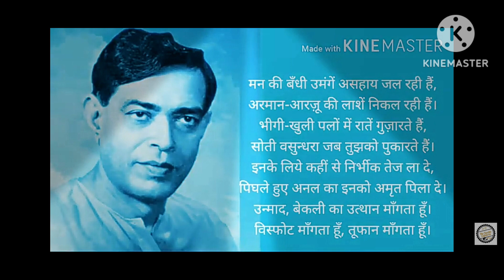रामधारी सिंह दिनकर की कविता- आग की भीख//,,, Ramdhari Singh Dinkar Poem Aag ki bheekh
,,, one of the best motivational poem of Ramdhari Singh Dinkar
voice by-Ruchi Yadav